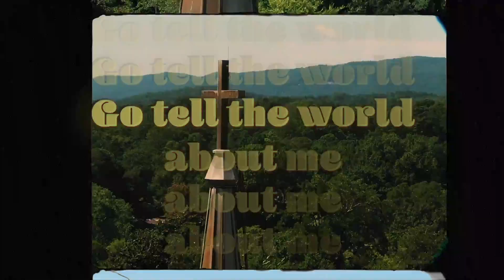CAIN - The Commission - Story Behind the Song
Here's the story behind our song “The Commission”!

CAIN – The Commission – Story Behind the Song” (C) 2021 Provident Label Group LLC, a division of Sony Music Entertainment